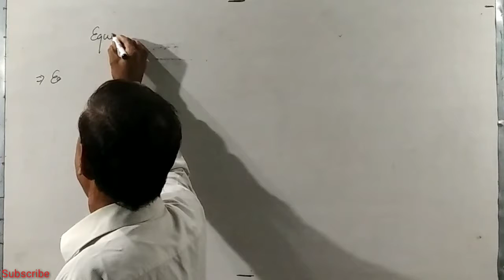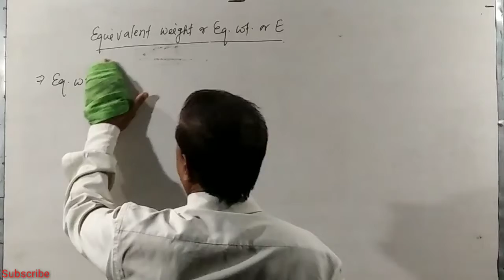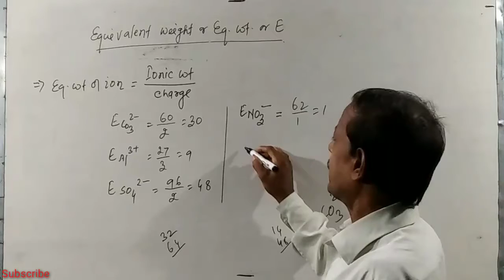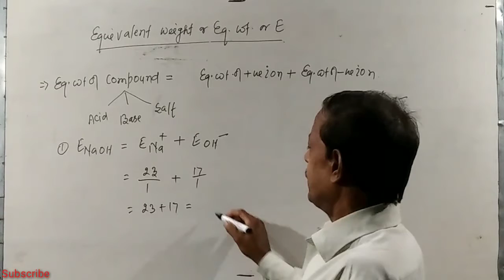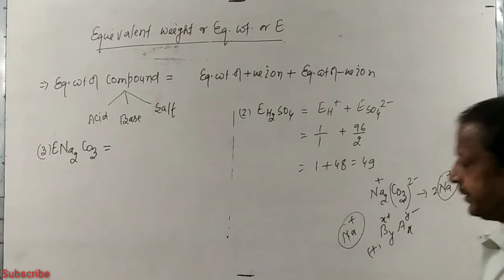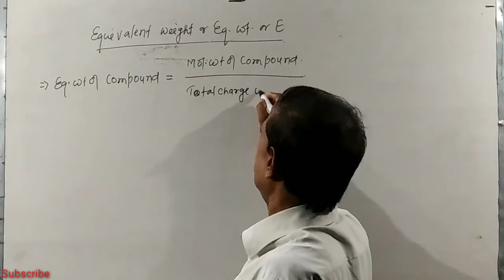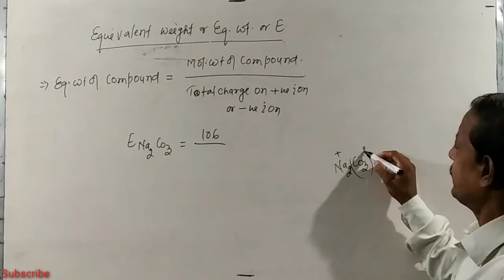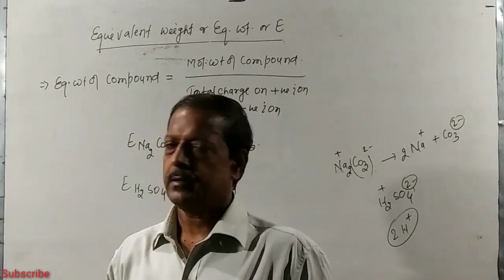Eq.Wt. of Atom, Ion & Compound, Mole Concept, Class- XI, XII, Med./Engg., Chemistry by Naseem sir.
Physical Chemistry, Chapter- 1,Mole Concept, Eq. Wt. of Atom, Ion & Compound, Charge Seperation, Chemistry by Naseem sir, Class-XI, XII, Med./Engg.